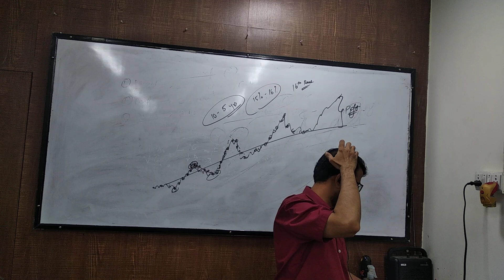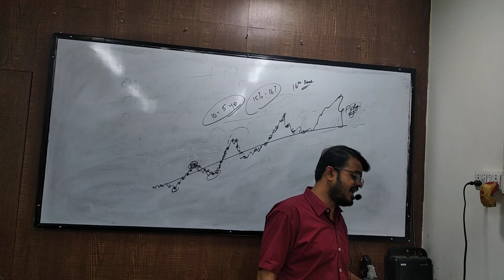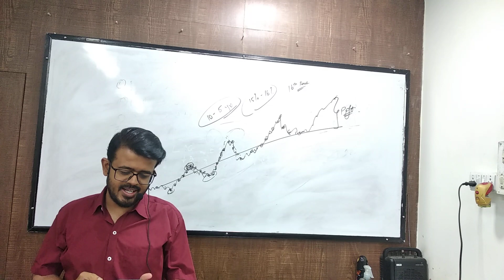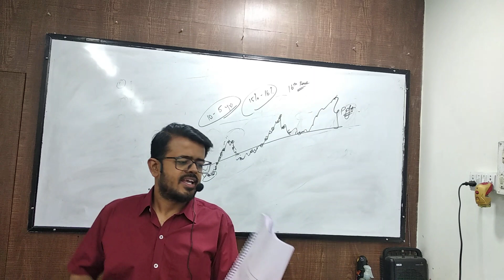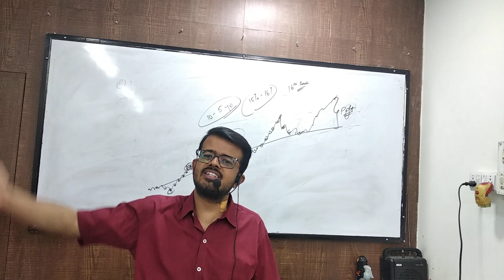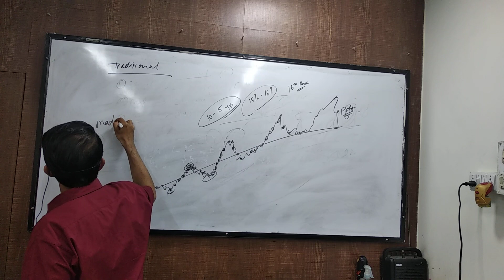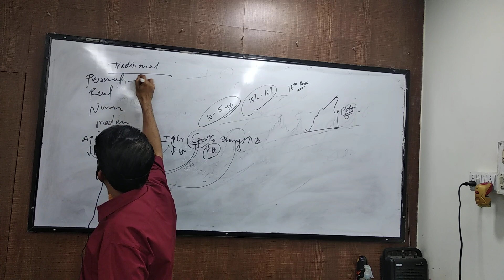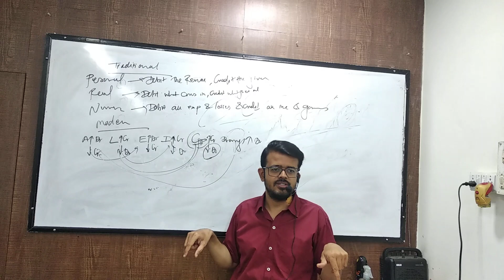july 1 fyjc classification part 3